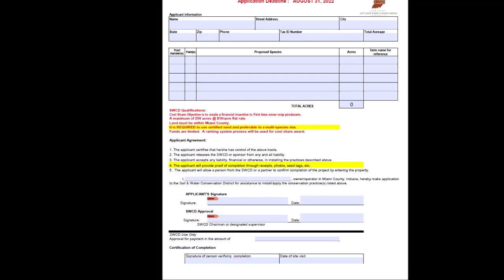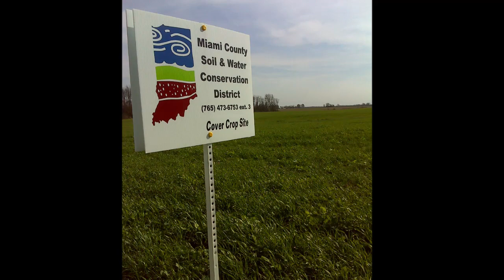2022 Indiana District Showcase Award: Miami County Soil & Water Conservation District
In 2013, Miami County SWCD created a cost share program to encourage farmers and landowners in the use of cover crops. They wanted to give farmers the opportunity to try cover crops and realize the benefits before having to commit to a larger program. Over the past 9 years they have seen the benefits of the program as farmers, new to cover crops, have converted over to using cover crops and other conservation practices.